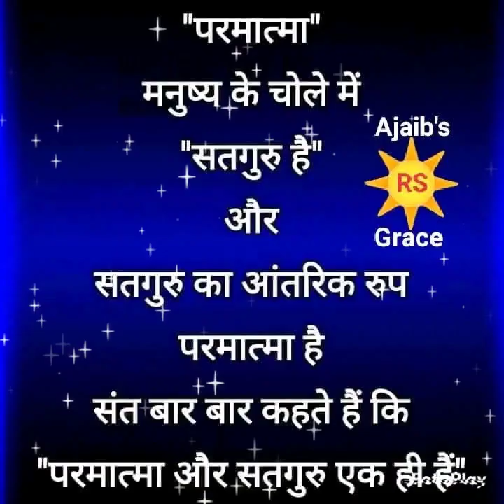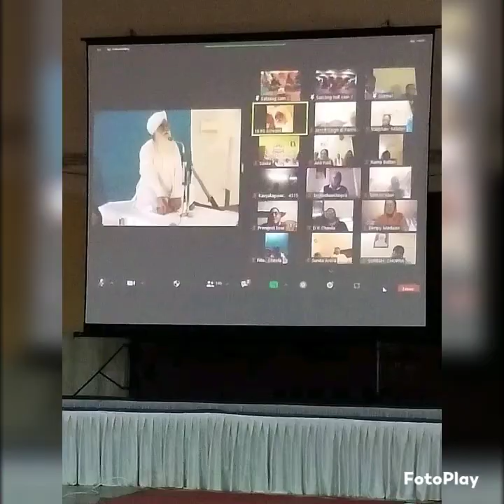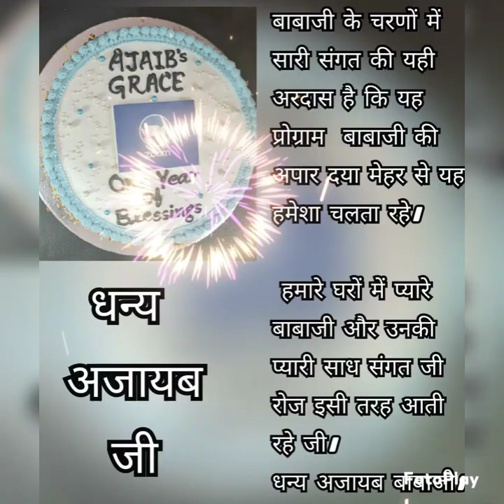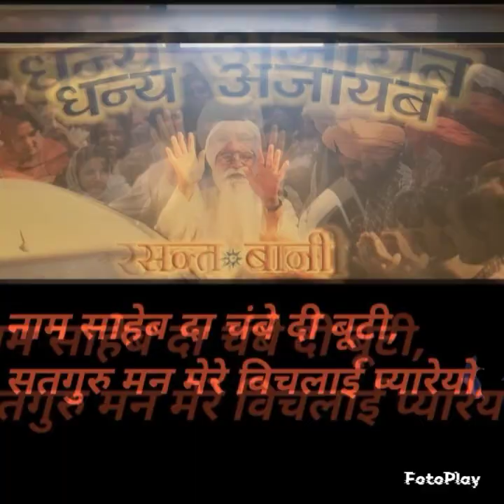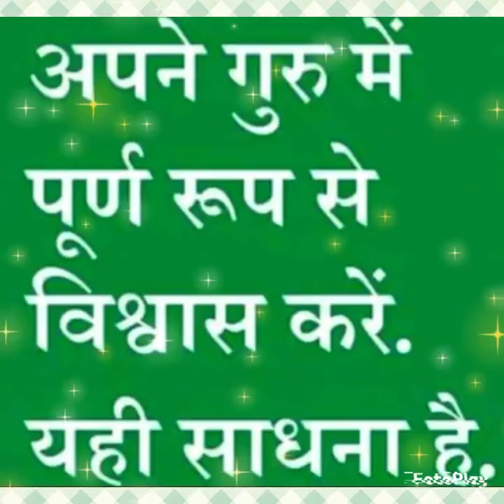Bhajan : Darshan dekh jiva guru tera... Bhajan is sung by Gurmel Singh ji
Bhajan : Darshan dekh jiva guru tera ...

Lyrics : Sant Ajaib Singh ji

Voice : Gurmel Singh ji

Video edit by : Ganesh Rudra

Hail Hail Satguru We Have Only Your Support 🙏🙏

धन धन सतगुरु अजायब तेरा ही सहारा 🙏🙏

The bhajan is taken from Gurubani, every devotee of Radhaswami should watch, listen and take darshan and blessings of Param Sant Satguru Ajaib Singh Maharaj ji's.
धन धन सतगुरु अजायब कृपाल तेरा ही आसरा
🙏🙏 राधा ☀️ स्वामी 🙏🙏